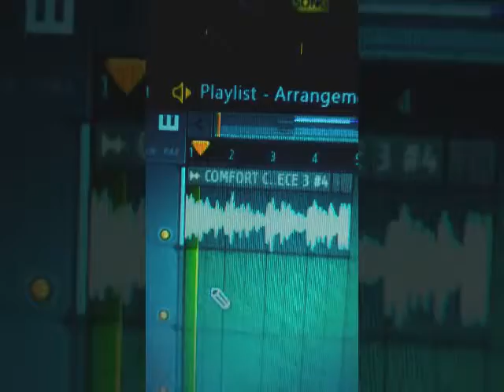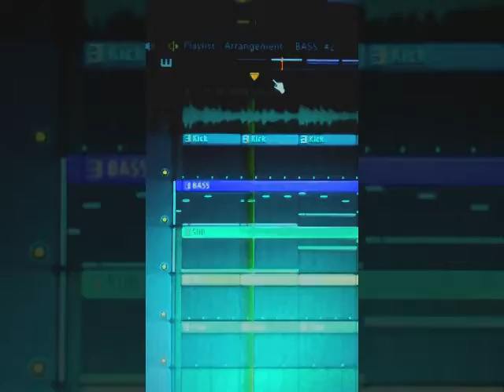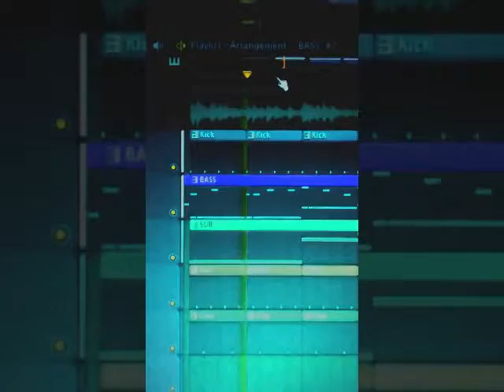COMFORT CHAIN RMX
Sampleada de la cancion de Istupendo, Comfort Chain Remix fue creada con los sonidos esenciales de CHASEK a la hora de crear electro.